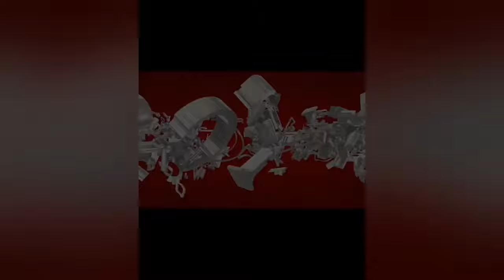LAVA LAVA RELEASES THE MUCH ANTICIPATED EP. THE PROMISE EP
After the wcb signed artist released the ep. this is what happended at the wcb headquarters in dar es salaam tanzania
here are the sections of the video
00:14 intro
00:15 body
01:09 diamond platnumz introduces it officially
01:26 promise ep logo
01:40 lavala introduces it officially
02:20 body and outro

the  body sections of the video were shot on iphone 5+ phone  and edited on youcut video editor android app.